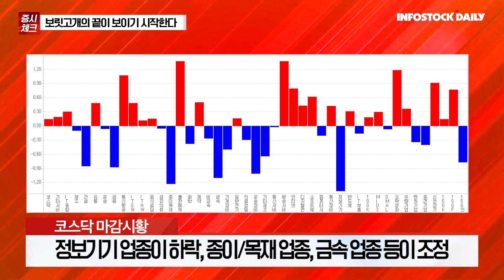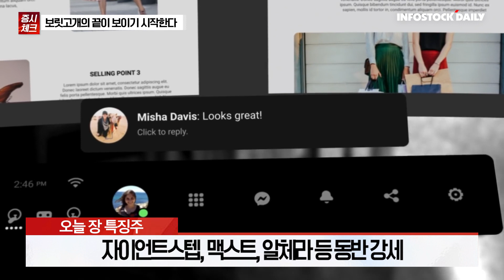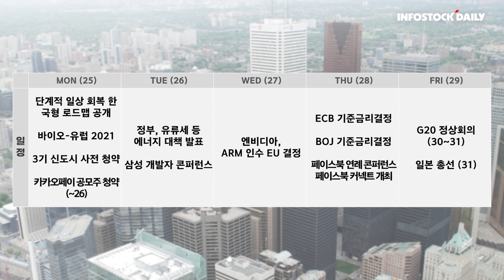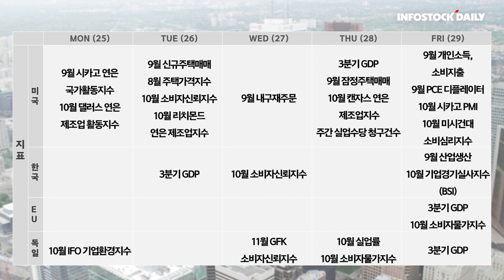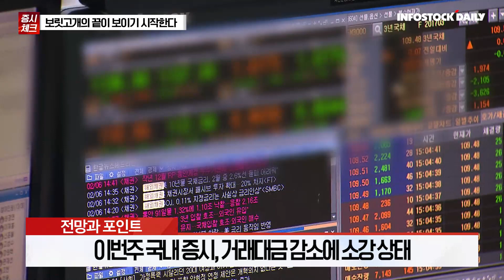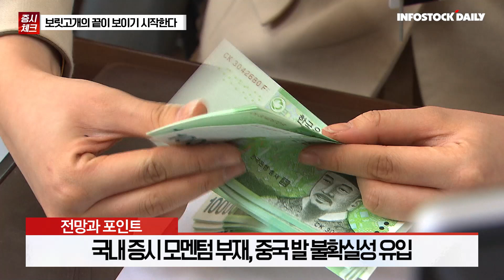[1022마감체크] 보릿고개의 끝이 보이기 시작한다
이번주 국내 증시, 거래대금 감소에 소강 상태
미국 증시의 강한 반등과 비교하면 아쉬워
다음주 본격 실적 시즌, 분위기 전환 기대